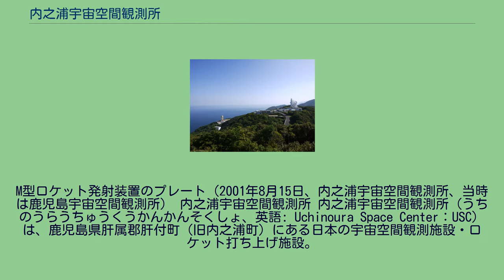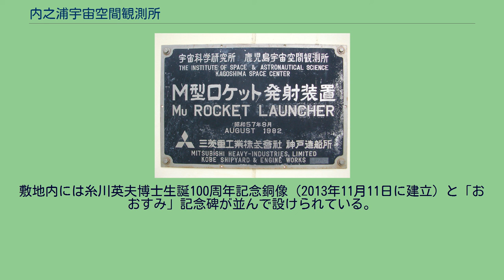内之浦宇宙空間観測所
M型ロケット発射装置のプレート（2001年8月15日、内之浦宇宙空間観測所、当時は鹿児島宇宙空間観測所） 内之浦宇宙空間観測所 内之浦宇宙空間観測所（うちのうらうちゅうくうかんかんそくしょ、英語: Uchinoura Space Center：USC）は、鹿児島県肝属郡肝付町（旧内之浦町）にある日本の宇宙空間観測施設・ロケット打ち上げ施設。
世界でも珍しい山地に立つロケット発射場である。
鹿児島宇宙センターの所管であり、敷地面積は70万4345平方メートル。
2007年にDOCOMOMO JAPAN選定 日本におけるモダン・ムーブメントの建築に選ばれた。
内之浦宇宙空間観測所は、宇宙航空研究開発機構（JAXA）の施設の一つで、科学観測用衛星の打ち上げと追跡・管制を行っている。
日本国内のロケット打ち上げ施設としては種子島宇宙センターと並ぶ存在である。
立地条件が、市街地から離れ、物資輸送が便利で、東側が開け、国内で地表の自転速度が速い地域ということで、種子島とともに選ばれた。
前身は文部省宇宙科学研究所（ISAS）付属の東京大学鹿児島宇宙空間観測所で、JAXA統合後に現在の名称に改められ、鹿児島宇宙センター（組織名）の主たる事業所である種子島宇宙センター（事業所名）の傘下にある施設という位置付けである。
最初に糸川英夫が、内之浦町の現地調査を行ったのが1960年10月24日で、1961年4月11日に東京大学生産技術研究所が内之浦を射場として選び、その後秋田ロケット実験場に続く日本で2番目のロケット打ち上げ施設として1962年2月2日に起工され、1963年12月9日に開所された。
旧名称の英略はKSCでケネディ宇宙センターと同じであった。
しかし、命名はこちらの方が先であるという経緯もあり、かつては元祖KSCを名乗っていた。
日本最初の人工衛星である「おおすみ」（内之浦のある大隅半島にちなんで名づけられた）の打ち上げなど、ISASが独自に開発した固体燃料ロケットであるカッパ、ラムダ、ミューなどを用いての宇宙観測や技術試験、天文観測衛星・惑星探査機の打ち上げ、また、それらの追跡・管制を行っている。
この観測所で最初に打ち上げられたのがOT-75ロケット1号機で、1962年2月2日に町民約2000人と関係者約250人が集まって執り行われた観測所起工式で祝砲替りに打上げられた。
内之浦では、大型ロケットの打ち上げとしては世界的に珍しい傾斜発射を行うことを特徴としていた。
これは、ロケットを早く海上に放出することで、万一事故が発生した場合の被害を少なくするためである。
この傾斜発射台はイプシロンロケットでは不要な為、通常の垂直発射台に改造された。
計約400機が打ち上げられている。
衛星ヶ丘からの眺望 左にミューセンター台地、中央にコントロールセンター、右に34mパラボラアンテナと局舎が見える（2015年5月） 60センチメートル反射式天体望遠鏡は日本光学工業（現ニコン）製。
衛星追跡用として開発が行われたもので、国内では珍しいグレゴリアン式反射望遠鏡となっている。
JAXAサイト内にみられる「うっちーさん」とは、当観測所の34メートルアンテナのことである。
台風銀座に建設された為、強風時の運用において優れている。
（一方、「うすださん」とは臼田宇宙空間観測所の64メートルパラボラアンテナのことである。） 多くの建物が1970年代の物、もしくはそれに改修を加えた物であり、設備も古く1970年代の管制装置を2006年初頭まで運用していた。
管制室内で雨漏りまでする状態であったが、その箇所から機材を遠ざけるなどして対処していた。
1997年のM-Vロケット1号機の打ち上げ直前に、アメリカ航空宇宙局(NASA)の宇宙科学局長であるウェズリー・ハントレスらが視察に訪れた際には、「マリリン・モンローが浮浪者の服を着ているみたいだ」と老朽化した施設、設備を嘆いたという。
文部省時代には敷地にフェンスは存在しなかったが、宇宙航空研究開発機構が発足して半官半民の組織となったため、施設管理がシビアになったことと、宇宙観測機の打ち上げ等で人的被害が出ることを危惧して対応が行われた。
敷地内には糸川英夫博士生誕100周年記念銅像（2013年11月11日に建立）と「おおすみ」記念碑が並んで設けられている。
記載の場所以外でも打ち上げに上空を飛ぶロケッ...